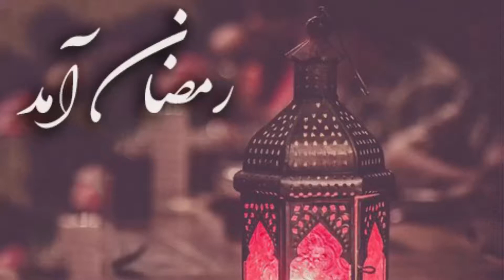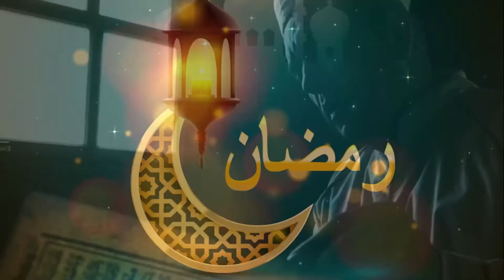نیریز صاحب، آهنگ نعت شریف در وصف رمضان🌷Ustad nairez